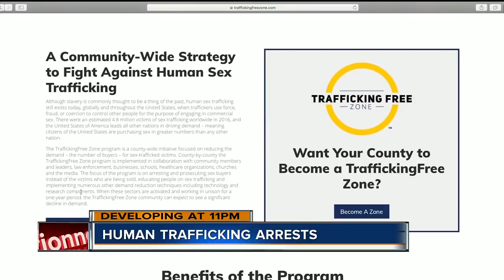St. Petersburg Police arrest 6 people accused of sexually exploiting teen boys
Six people were arrested in an eight-month long, statewide human trafficking investigation involving teenage victims who were sexually exploited.